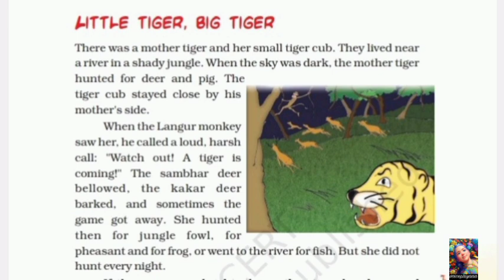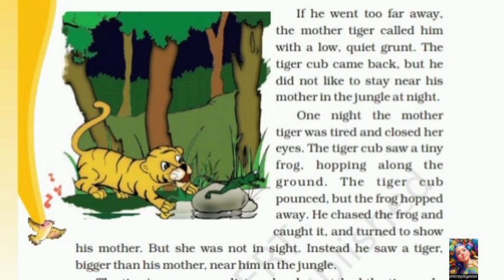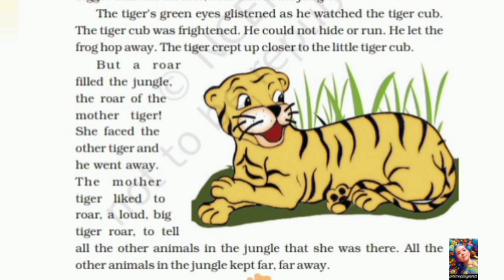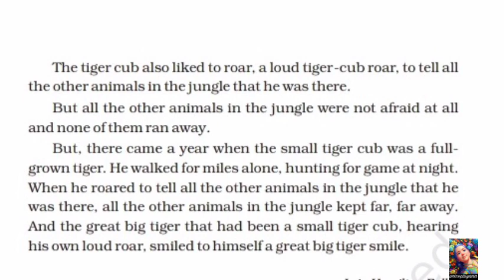Story: Little Tiger Big Tiger